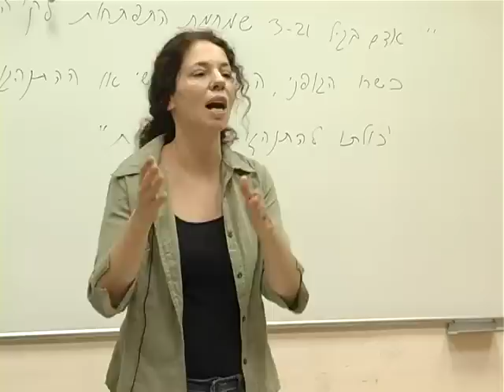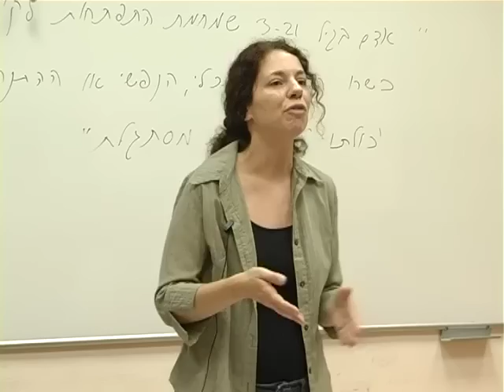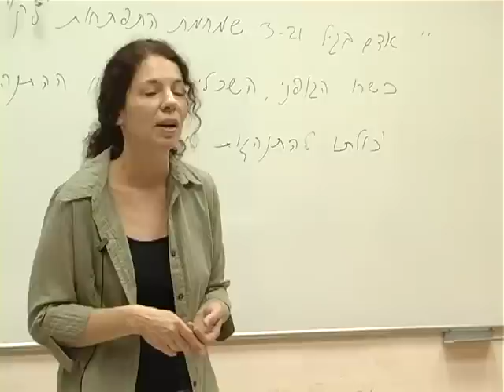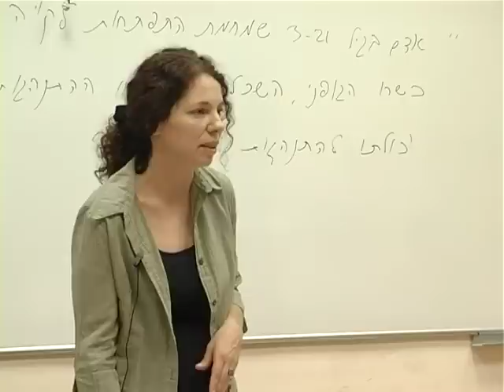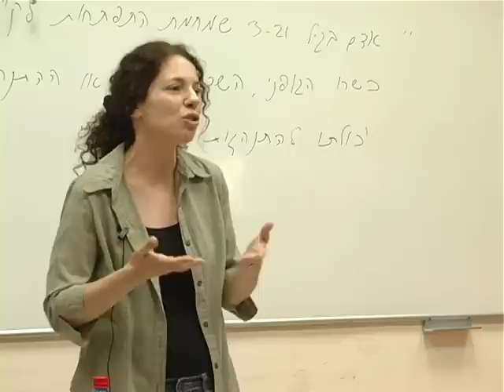למי נועד החינוך המיוחד - נגה דגן-בוזגלו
הרצאתה של עו"ד נגה דגן-בוזגלו - למי נועד החינוך המיוחד.
ההרצאה עוסקת ביישום חוק החינוך המיוחד בישראל ובתכנית השילוב תוך דיון בסוגיות של הפרדה מול שילוב, ובקשר בין השיח הטיפולי והגדרת תלמידים "בעלי צרכים מיוחדים" למאפיינים כלכליים-חברתיים של התלמידים ומשפחותיהם. ההרצאה התקיימה ב 2 ביוני 2011 בסמינר הקיבוצים במסגרת יום עיון - חינוך והסללה בישראל.